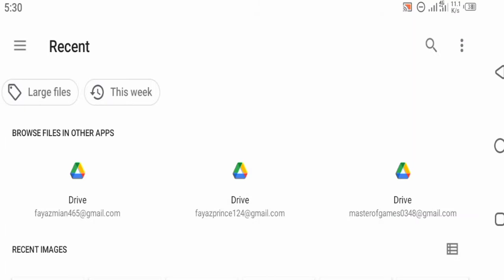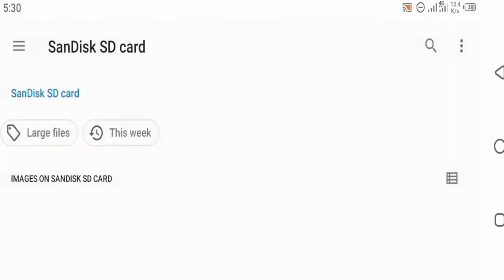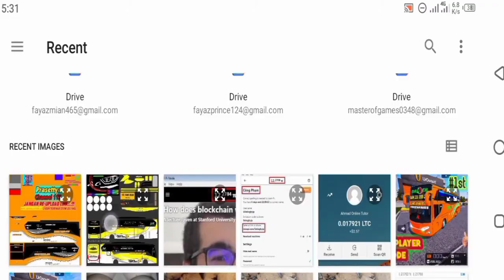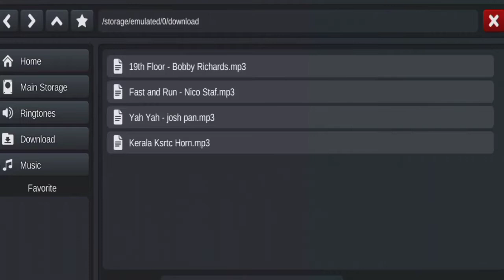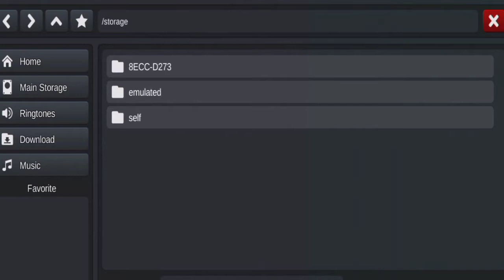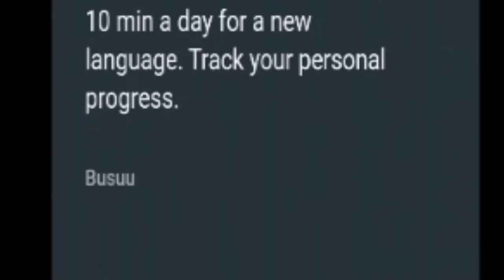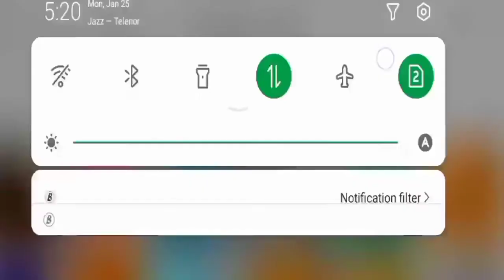How To Change Mod In Bus Simulator Indonesia | in Hindi/Urdu by Fayaz Gaming Ryk | Pakistan.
Hello!
Guys How Are You All.
 Features Of Game.
Today I Tell You How To Change Skin+Mod in Bus Simulator Indonesia Game So Read This Description & Features Of This Game.

With the release of Bus Simulator Indonesia in 2017, this is only the beginning, we have been and will always be updating the game and improving players experience. So, what are you waiting for? Download and
 Play game Bus Simulator Indonesia now

Dosto.
Welcome to Fayaz Gaming Ryk 🇵🇰 Pakistani Channel

So,
 Then You Like This Video Plz

_________/Keywords
               ___/  How to New Bus Add In Game
                        Fayaz Gaming RYK
                        Livery  ( Download )
  With Friends play Bus Simulator Indonesia
                       Online Game/Offline
                        Change Bus Mod